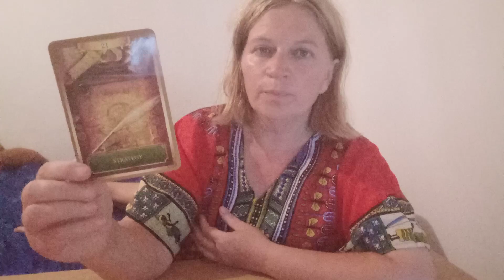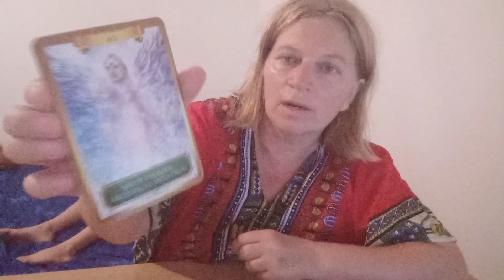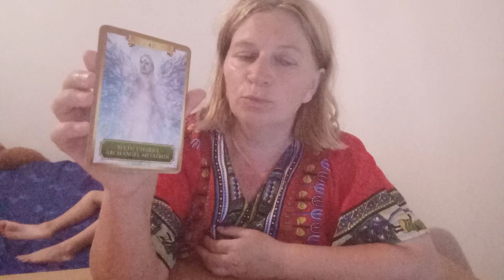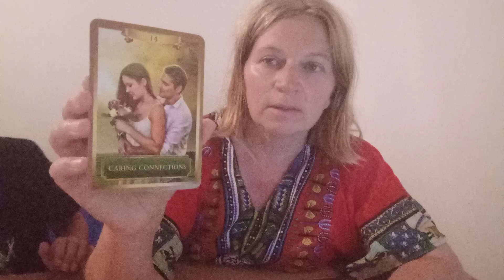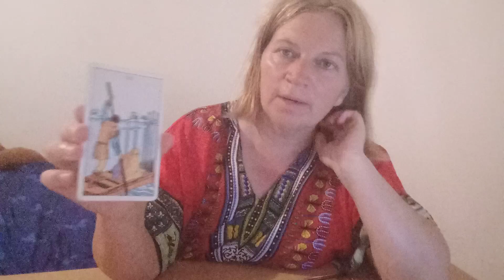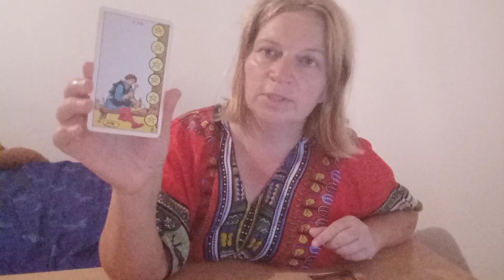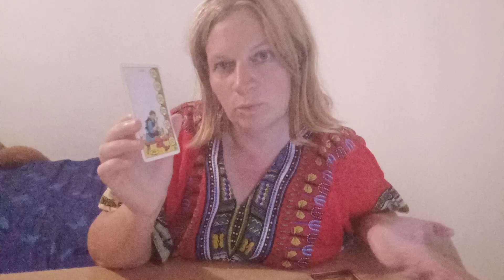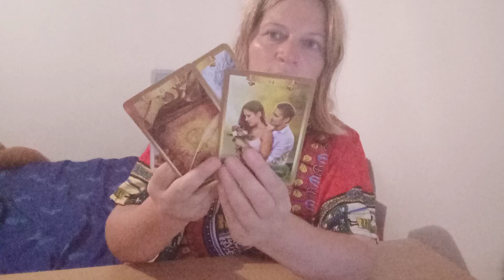Energiile zilei - Cautati o strategie potrivita pentru actiunile voastre!!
Energiile zilei - vineri, 29 iulie 2022